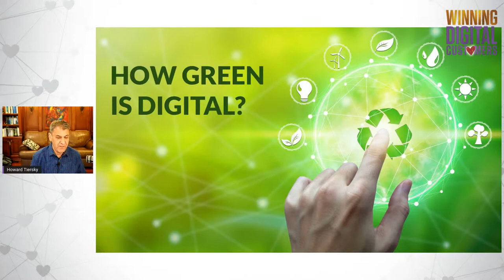Earth Day: How Digital Transformation Makes Your Company More Sustainable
Does your digital transformation make your company more or less green?

There is no doubt that technology in general and the industrialization of our world has contributed to global warming; even some of the most modern digital technologies are making it worse. At the same time, there are ways that digital can be massively helpful to your company’s “green” footprint and to the planet overall.

Find out more about how FROM helps companies like Avis, ADP, Airbus, Morgan Stanley, and JP Morgan & Chase use digital transformation to make their products and services more convenient, personal, and valuable for their digital customers.

About From:
FROM, The Digital Transformation Agency helps companies go from where they are now to where they want to be using our proven 5-step process to digital transformation. We also offer other services such as digital strategies, customer and market research, innovation and ideation workshops, program management, product development, and digital content.

CONTENT OF THIS VIDEO:
00:00- Introduction
02:02- How Green is Digital
04:31- Impact of digital on the environment COVID
06:42- Use Less
09:01- Share More
11:33- Waste Less
14:21- Drive Less
16:53- Greener Transport
20:12- Understand the Planet
23:29- Educate
24:40- Mobilize
26:41- Power
29:14- Poison
31:55- Closing